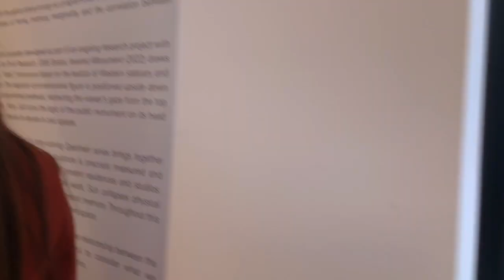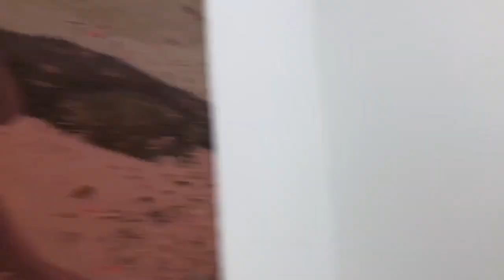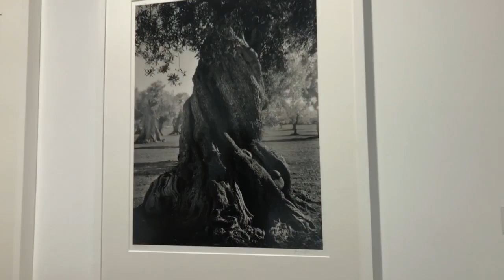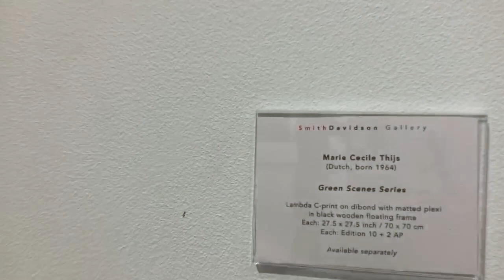Top exhibitions NYC 2022 October part 2. New York City contemporary art selected for you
A new selection of top real contemporary art! Everything is as it really is! The best art in the top galleries and the best art in New York bars. Everything is in rows in one city and in one video.

Thank you very much for supporting art!

Hi there!
My name is Aleksandra Cherepanova. I am a professional artist - painter and graphic artist. Winner of international creative competitions of world significance. Art works are exhibited all over the world. Some of my art works are in museums. But despite this, I don't think much about myself. And I am ready to communicate with fans of my work, whenever possible.

00:00 - Lehmann Maupin
02:02 - Tambour
03:05 - Silverlens
04:28 - Marianne Boesky Gallery
06:48 - SmithDavidson Gallery
09:16 - De Buck Gallery